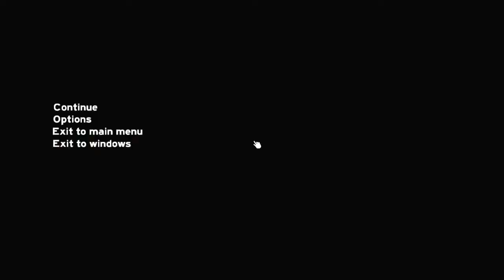The Forest -- Ep #2 Com ZuluPlay -- Olhas os Neandertais!!!